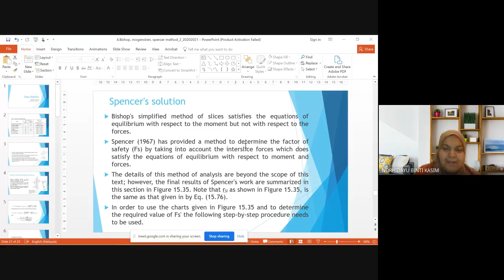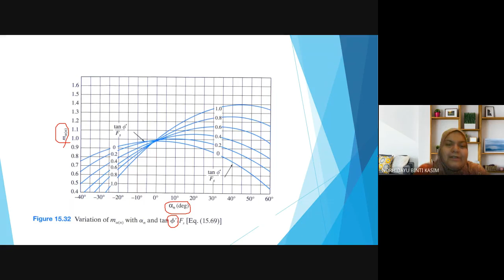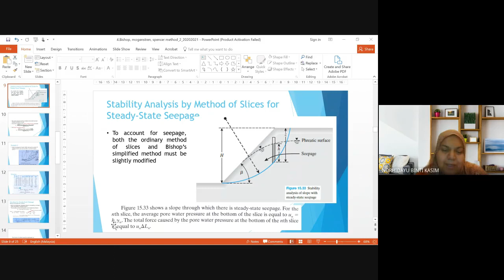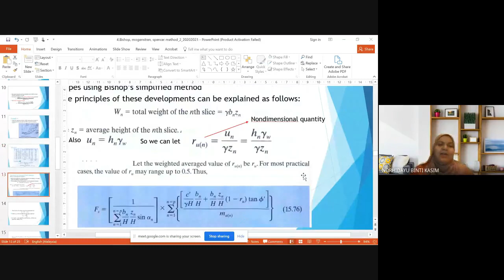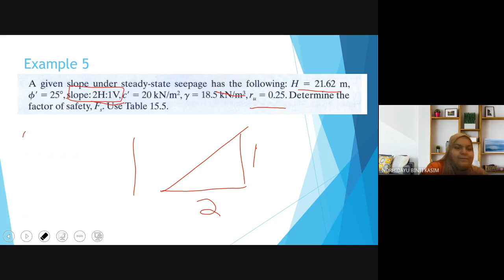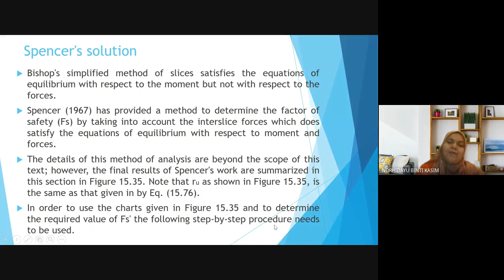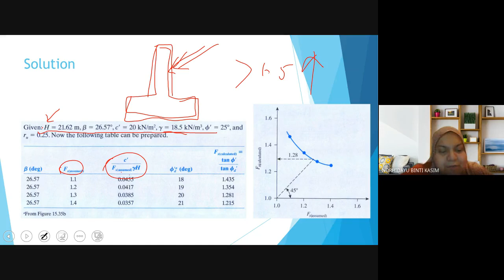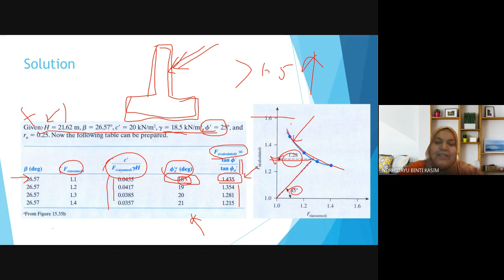CIVE3315 Bishop's simplified, Spencer & Morgenstern